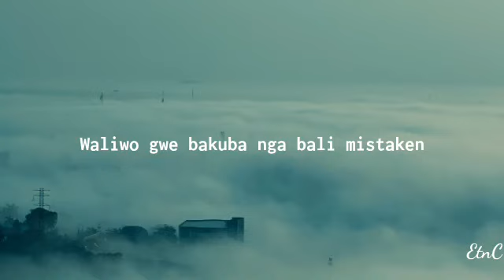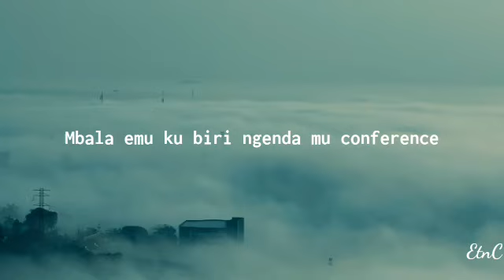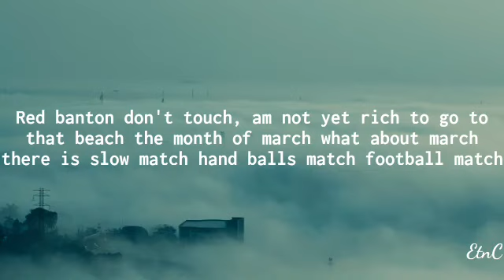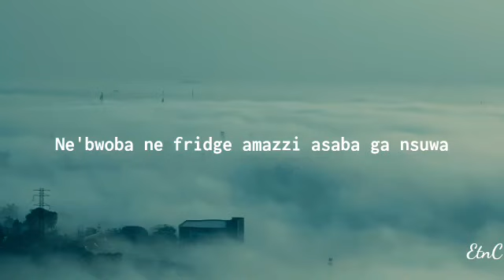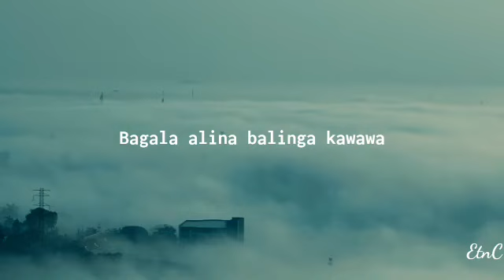Bagala Alina by Red banton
song lyrics created by Etienne creations